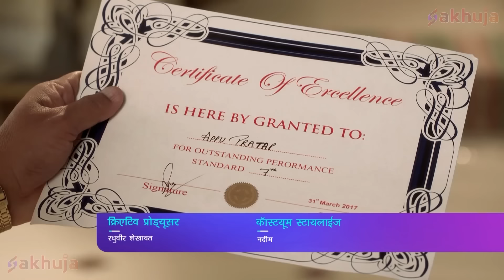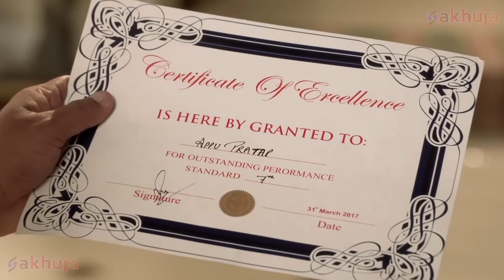Naagin ने अपने Naag की गर्दन पे किया वार | Icchapyaari Naagin | Nagin New Series2024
Nimrit TV offers you fresh and compelling content. We will show you multi genre shows comprising of History, Comedy Action and Thriller.

Show Name: Icchapyaari Naagin

Episode Title - Naagin ने अपने Naag की गर्दन पे किया वार

The show opens in Naagistan, a parallel realm where all the Iccha dhaari naags and naagins live. They live, happily peacefully in their space. As they go about their daily routines, they get the news that the Earthlings have made a show about them! They're ecstatic!

There's an atmosphere of complete festivity as the Naag log (snake men) get together to watch the show made on them. However, when they watch the show, they're completely disheartened! They realize that they're viewed in extremely bad light on Earth! They're viewed as negative, vengeful creatures who are only out to hurt Earthlings! The Naag log decide that they must come up with way to change the Earthlings perceptions about them. While one group feels that the Earthlings must be punished for portraying the Naag log in such a poor light, another believes that perhaps, there might be a more peaceful to go about this. Perhaps one of them needs to go to Earth and change the perceptions of the Earthlings about the Naag log! But who will this person be?

The life of Iccha, a shape-shifting snake, dramatically changes and becomes complicated when she falls in love with Babbal Pratap, a human.